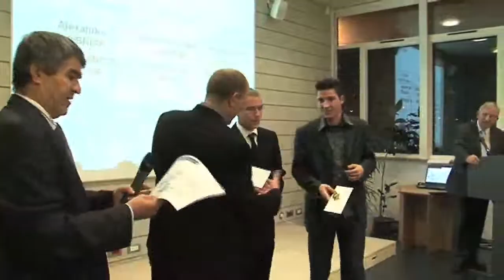Un Challenge au CFA d'Emerainville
Rencontre avec les jeunes apprentis du CFA d'Emerainville, lauréats du concours départemental de l'entrepreunariat. (Droits réservés. Pour toute exploitation commerciale, veuillez nous contacter